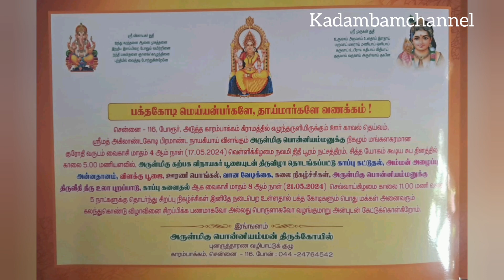அருள்மிகு பொன்னியம்மன் திருக்கோயில் காரம்பாக்கம் போரூர் சென்னை